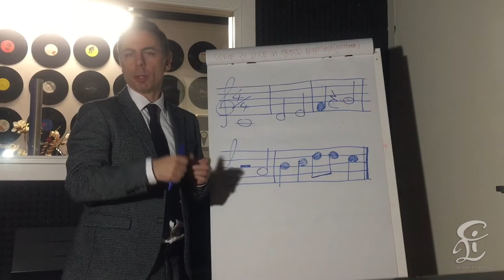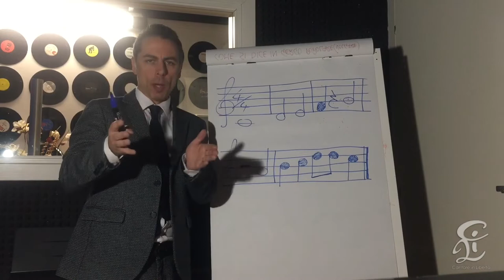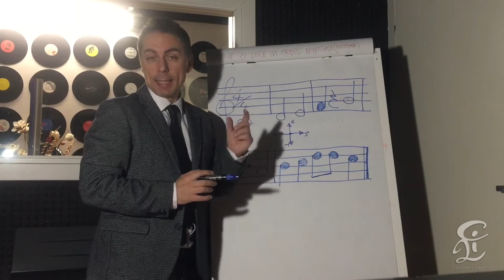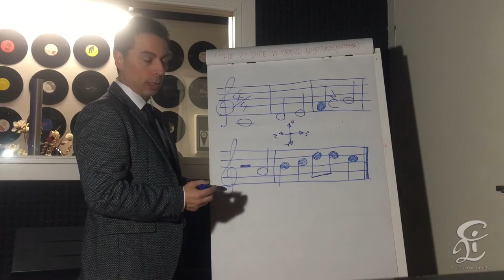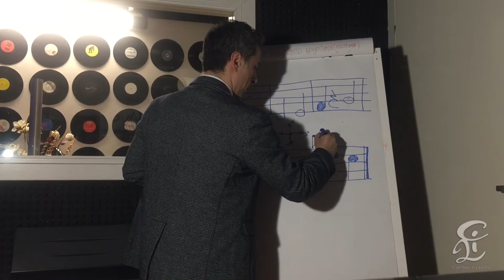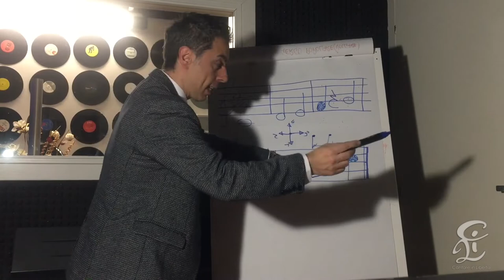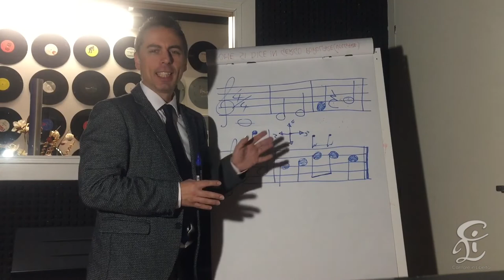#2 Impariamo a LEGGERE LA MUSICA in modo semplice. Esempi pratici di solfeggio sul pentagramma.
Imparare a leggere la musica è molto semplice. C’è bisogno solo di esercitarsi un po’ ed imparare alcuni simboli.
Intanto la musica, per definizione, è un insieme di note e di pause, che seguono un determinato tempo.
Sul pentagramma troviamo sia le note, sistemate sui righi e negli spazi a diverse altezze e sia le pause musicali.
Inoltre ogni nota ed ogni pausa può durare di più nel tempo o di meno, in base alla propria figura.
Esistono, come ben sappiamo, sette note musicali ed altrettanti simboli che ci indicano la durata delle note sul pentagramma.
Le note si chiamano DO, RE, MI, FA, SOL, LA, SI e si ripetono a diverse altezze, mentre le figure temporali (che indicano la durata delle stesse) si chiamano: SEMIBREVE della durata di 4/4, MINIMA 2/4, SEMIMINIMA 1/4, CROMA 1/8, SEMICROMA 1/16, BISCROMA 1/32 e SEMIBISCROMA che dura 1/64. Ad ognuna di queste figure corrisponde ovviamente una pausa dello stesso valore.
I tempi per suddividere un brano musicale sono tanti e di diverso genere: c’è la suddivisione in quarti (4/4, molto diffuso, il 3/4, il 2/4, ecc.); la suddivisione in ottavi (2/8, 3/8, 4/8, ecc.); la suddivisione in dodicesimi, ecc.
In questo video Vi mostrerò esempi pratici di lettura in 4/4sul pentagramma, per cominciare a prendere confidenza con la lettura di uno spartito musicale e il modo classico per solfeggiare.
Inoltre il solfeggio può essere “parlato”, come vedremo in questo video e “cantato”, cioè intonando le note.
Spero che questo video Vi sia d’aiuto per muovere i primi passi nella lettura della musica e che possa essere da stimolo per approfondire l’argomento.